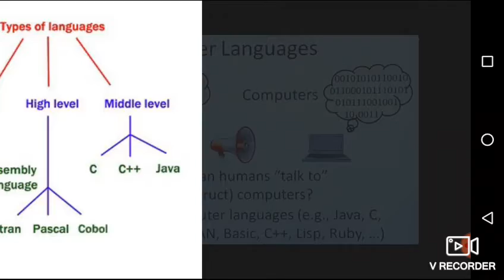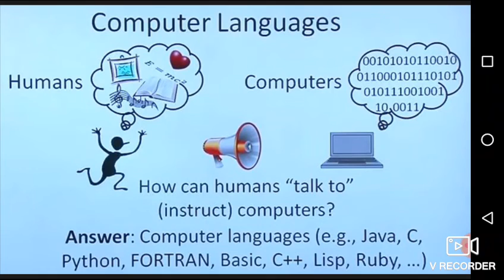Types of Computer Languages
Machine code is a computer program written in machine language instructions that can be executed directly by a computer's central processing unit (CPU). Each instruction causes the CPU to perform a very specific task, such as a load, a store, a jump, or an ALU operation on one or more units of data in CPU registers or memory.

Machine code is a strictly numerical language which is intended to run as fast as possible, and may be regarded as the lowest-level representation of a compiled or assembled computer program or as a primitive and hardware-dependent programming language. While it is possible to write programs directly in machine code, it is tedious and error prone to manage individual bits and calculate numerical addresses and constants manually. For this reason, programs are very rarely written directly in machine code in modern contexts, but may be done for low level debugging, program patching (especially when assembler source is not available) and assembly language disassembly.

The overwhelming majority of practical programs today are written in higher-level languages or assembly language. The source code is then translated to executable machine code by utilities such as compilers, assemblers, and linkers, with the important exception of interpreted programs,[1] which are not translated into machine code. However, the interpreter itself, which may be seen as an executor or processor, performing the instructions of the source code, typically consists of directly executable machine code (generated from assembly or high-level language source code).

Machine code is by definition the lowest level of programming detail visible to the programmer, but internally many processors use microcode or optimise and transform machine code instructions into sequences of micro-ops. This is not generally considered to be a machine code.